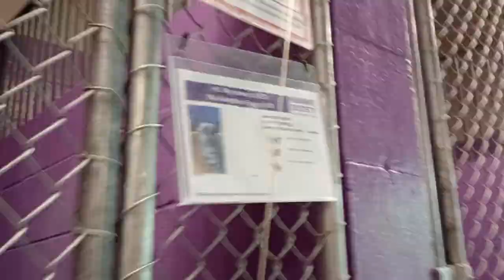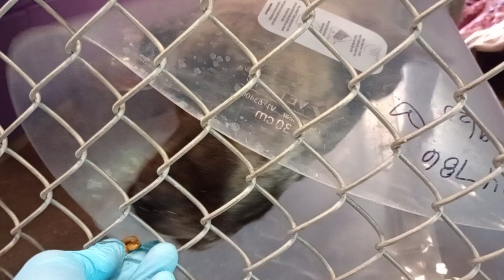Geo 1y Pet Id 944786 kennel 3 HSSAZ shelter all's good, barks(frustrated) at her food dish, I go 343